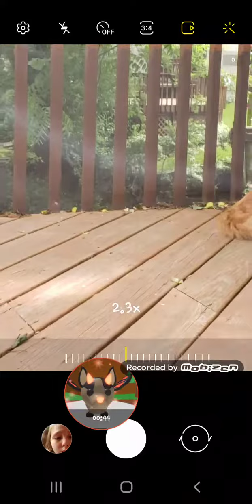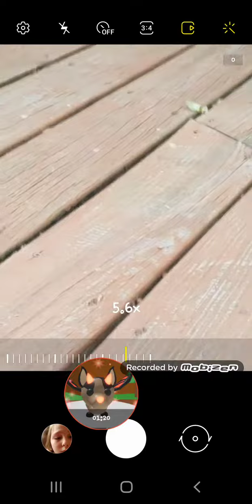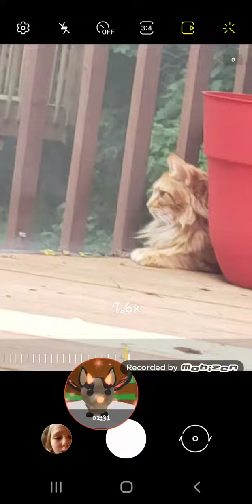A curious cat